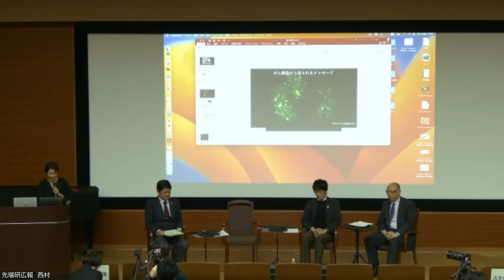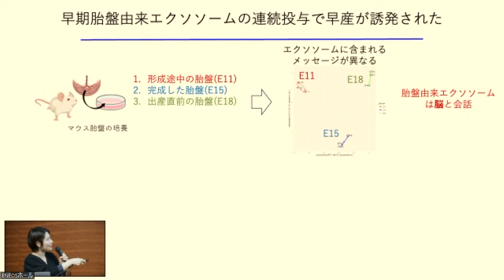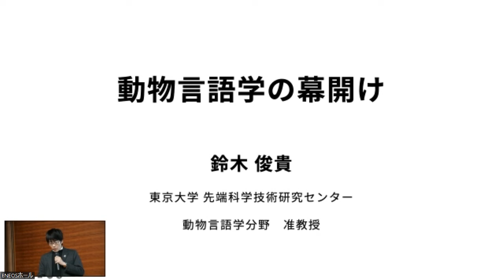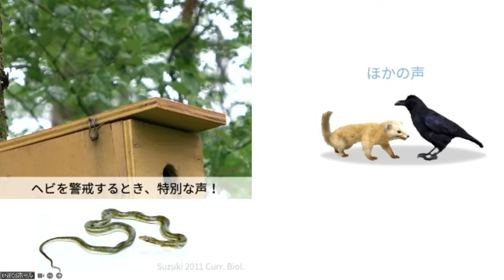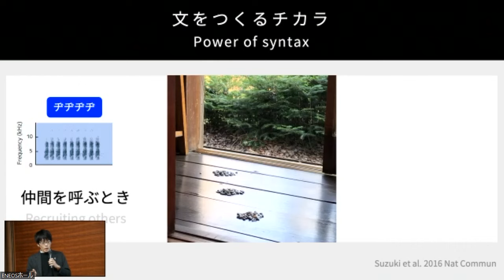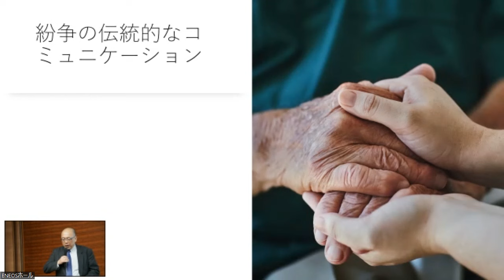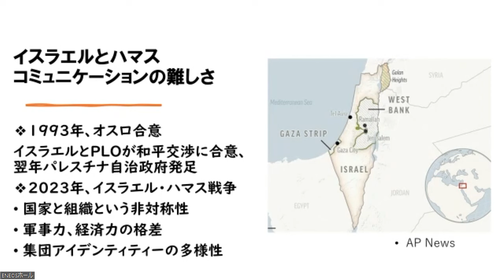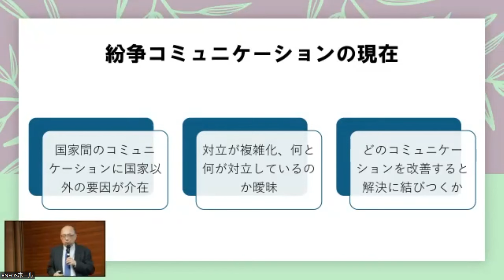第10回クロストーク「コミュニケーションが創る先端」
日　時：2024年3月1日（金）16時30分 - 18時00分

場　所：先端科学技術研究センター3号館南棟1階　ENEOSホール & オンライン（ハイブリッド開催）

ホスト：杉山正和所長・教授（エネルギーシステム分野）
登壇者：星野歩子教授（細胞連関医科学分野）/ 鈴木俊貴准教授（動物言語学分野）/ 国末憲人特任教授（グローバルセキュリティ・宗教分野）

【概要】
シジュウカラ（鳥）が話す言葉を理解すること、体内部の細胞同士の意思疎通を実感するとき、国際地政学的にリアルな人間同士が共通する思いを抱く瞬間、多様なコミュニケーションが創り出す「先端」が社会の課題を解決する道をいかに見出すのか・・・。異分野融合が生み出すハーモニーの向かう先は⁈ 2023年度10回目を迎える専門分野の異なる研究者たちが語り合うクロストークをお楽しみください。